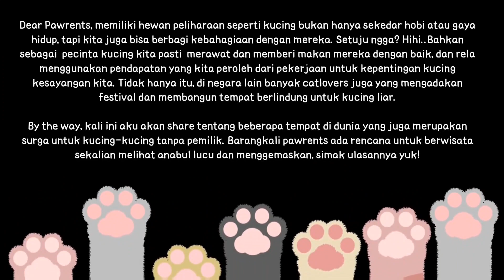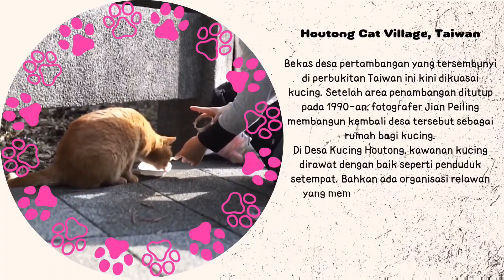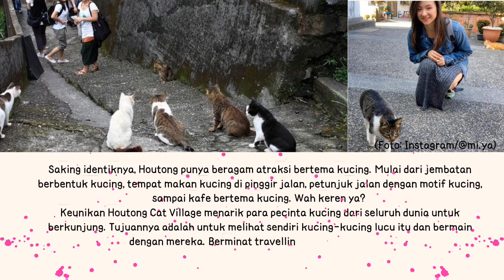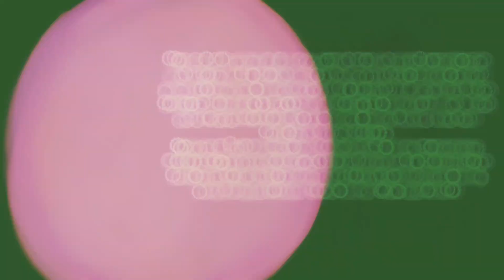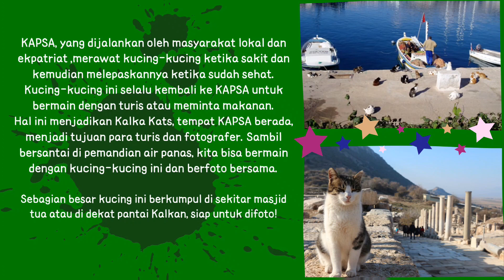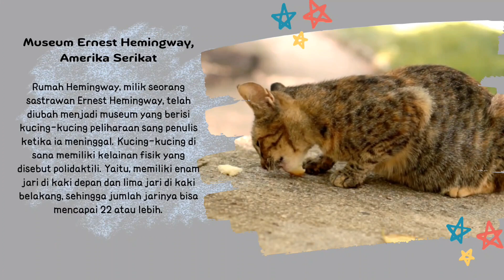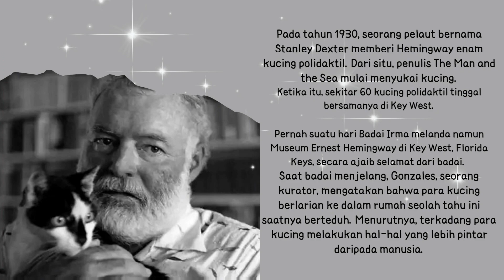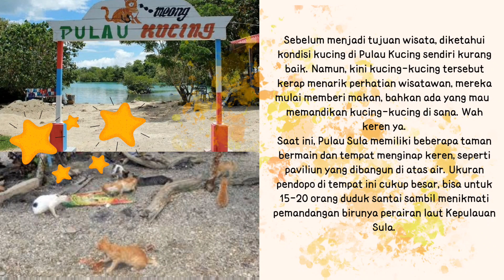WISATA SURGA KUCING❗SALAH SATUNYA DI INDONESIA 🇮🇩😍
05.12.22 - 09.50